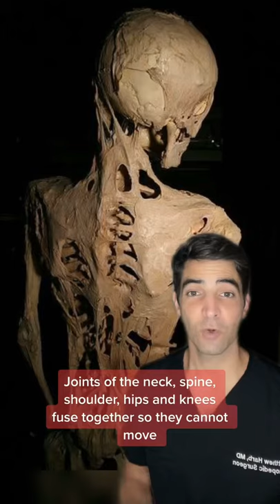Rare medical condition called stone man syndrome, fibrodysplasia ossificans progressiva (FOP)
✍️Dr. Matthew Harb reviews a Rare medical condition called stone man syndrome, fibrodysplasia ossificans progressiva (FOP)

👨‍⚕️Orthopedic Hip and Knee Surgeon
📍Located in Maryland and Washington DC
📚Education and Insight
🛠Minimally invasive, outpatient, hip and knee replacement surgery

✍️QUESTION — Have a question or comment about medicine, orthopedic surgery, or musculoskeletal conditions. Post in the comment sections and let me know!

Dr. Matthew Harb specializes in minimally invasive, muscle sparing, hip and knee replacement surgery. Minimally invasive surgery allows patients to recover faster and have less pain post operatively. Implants are tailored and custom fit to each patient to allow for improved performance. Dr. Harb’s expertise in rapid recovery protocols allow for quick recovery after surgery and excellent outcomes in patients with hip and knee arthritis. With minimally invasive, muscle sparing surgery patients can return to their lifestyles and get back to doing the things they love sooner. Dr. Harb performs outpatient joint replacement surgery with many of his patients walking independently and going home the day of surgery.

“My focus is excellence in patient care, expedited recovery after surgery, and getting people back to the normal activities they love. Our team focused approach is committed to superb outcomes, improving lives, and returning patients to living pain free.”